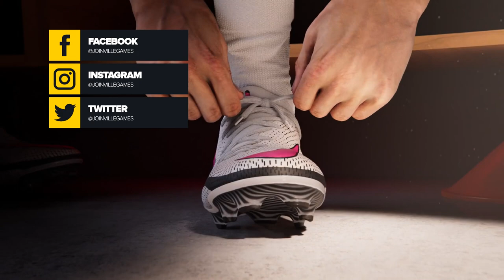UFL! Mais um NOVO JOGO de FUTEBOL!